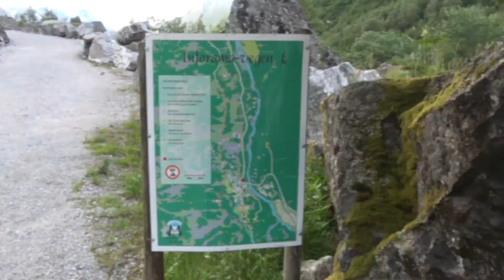Mit dem Wohnmobil.Europes second lagrest glacier in Norway. At camping Melkevoll Bretun.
Glacier and waterfall at Melkevoll Bretun camping.
Wohnmobil, reisemobil, camper van.